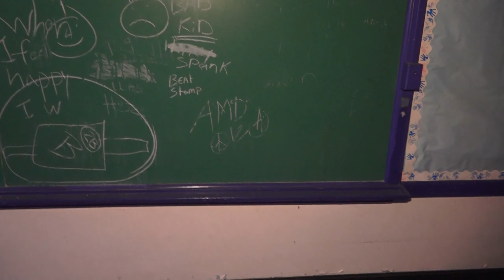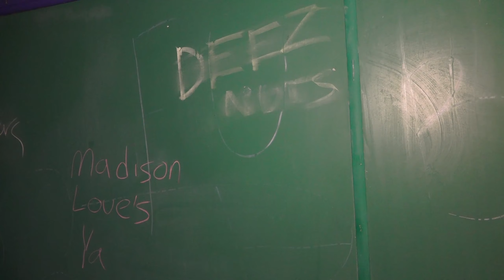Criglersville elementary pt 1 -Culpeper Paranormal investigates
Culpeper Paranormal investigates the old Criglersville elementary school in Madison county VA.